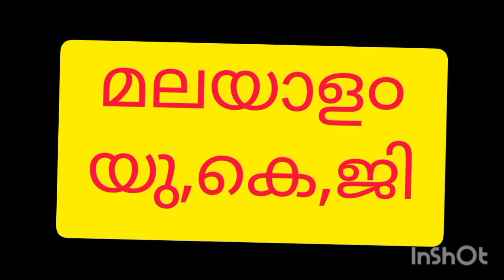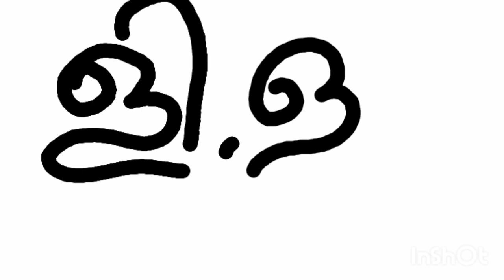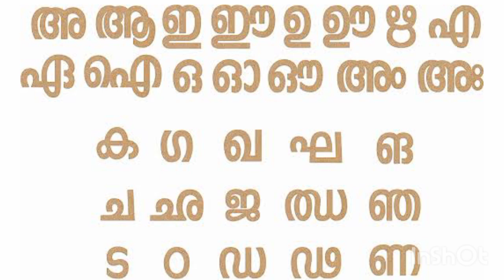Malayalam UKG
Al irshad nursery school tharol